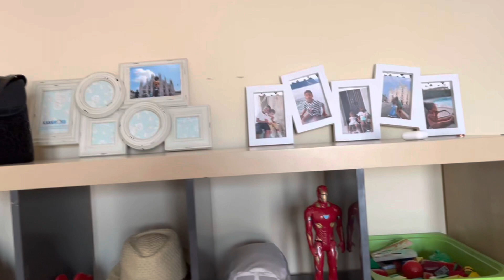Tour pela minha casa na Itália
Você pediram muito por esse vídeo, e eu estava louca pra fazer .
Mostrei minha casa na Itália.
Essa casa foi uma grande conquista e realização de um dos meus projetos.
Só tenho a agradecer a Deus , por tudo que tem feito em minha vida .
Meu Instagram é laizavieirabarbosa